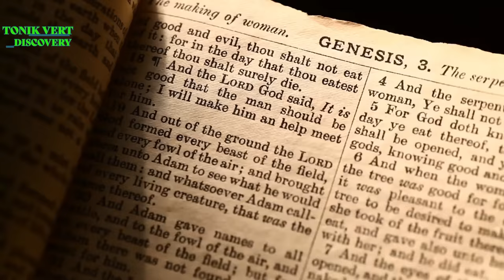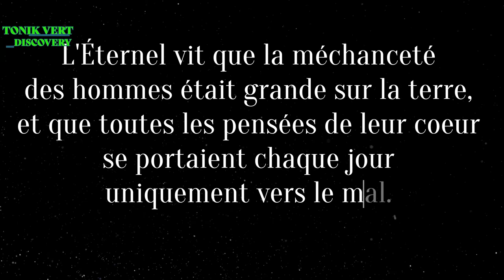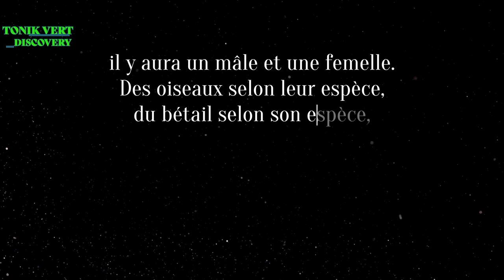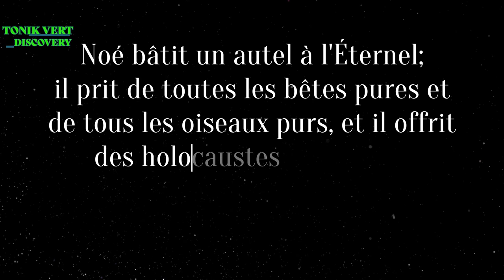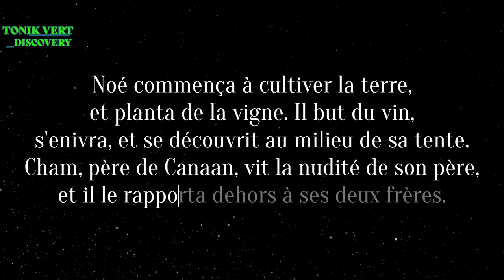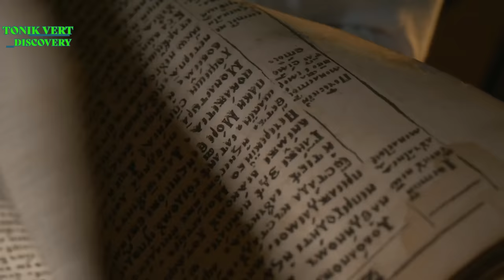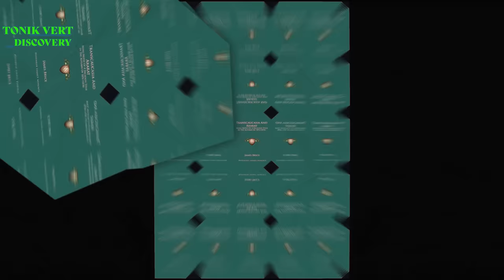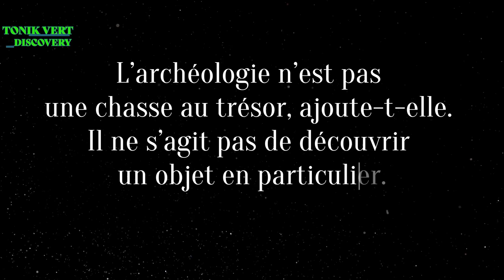Noé, l’ancêtre des nations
Une Histoire Vieille comme le Monde

Une histoire si profondément ancrée dans l'ADN culturel de l'humanité que son écho résonne dans les sagas et les légendes du monde entier. Nous parlons de Noé, le constructeur d'arche, le survivant du déluge, l'ancêtre de nations.
Aujourd'hui, nous plongeons dans l'océan tumultueux de cette saga, naviguant entre mythe et réalité, foi et science, pour découvrir qui était vraiment cet homme, et pourquoi son histoire nous fascine autant depuis des dizaines de siècles.
Imaginez un monde interconnecté, où chaque histoire, chaque mythe est une fenêtre sur une réalité plus grande. Maintenant, nous ouvrons l'une de ces fenêtres, qui a capturé l'imagination humaine depuis des millénaires.
Figurez-vous un monde dans lequel l'homme et la nature vivent en harmonie apparente, mais où, en coulisse, la corruption et la violence se propagent comme un feu sauvage. Un monde qui crie pour être sauvé. Dans ce décor tumultueux, un homme se distingue : Noé.
Découvrons ensemble la saga épique de Noé, le constructeur d'arche, le survivant du déluge, un homme à la racine de nos origines. Une figure légendaire dont la réputation transcende les limites culturelles, représenté, simultanément, dans la Bible hébraïque, et dans le Coran, et même dans les textes de l'ancienne Mésopotamie.
À ce stade, vous vous demandez peut-être : est-ce pure légende ou une réalité historique ? Les preuves géologiques soutiennent-elles l'idée d'un déluge global ? Des recherches récentes dans la géologie des couches sédimentaires montrent des signes d'inondations massives à divers endroits du globe, des signes qui méritent une exploration plus approfondie.
Et, l'Arche ? Une simple métaphore ou est-ce que ses vestiges sont cachés quelque part, attendant d'être découverts ? Des missions archéologiques sur le mont Ararat ont mis en lumière des formations intéressantes, mais non concluantes, laissant ainsi cette question ouverte.
Mais, comment un homme peut-il être informé d'une catastrophe d'une ampleur inimaginable ? Une apocalypse aquatique qui engloutirait montagnes, vallées, villes et civilisations ?
Selon les textes sacrés, c'est Dieu lui-même qui révèle à Noé le destin terrifiant qui attend l'humanité. Un déluge qui nettoierait la Terre, effaçant la méchanceté mais épargnant Noé et sa famille, les gardiens de la vertu humaine.
La révélation est claire, précise et effrayante. Construire une arche, un vaisseau d'évasion pour la survie de sa famille et un échantillon de la biodiversité terrestre.
Imaginez la lourdeur de cette mission, la responsabilité écrasante que cela implique. Et, pourtant, Noé ne vacille pas. Avec une foi inébranlable, il se prépare à accomplir une tâche qui défie l'imagination et le bon sens.
Le déluge est à venir, mais Noé n'est pas un homme à être pris au dépourvu. Il se met au travail, armé de détermination et soutenu par une force divine, pour créer une structure qui résistera à l'anéantissement.

CHAPITRES
00:00 - Une Histoire Vieille comme le Monde
03:50 - Noé, l'Homme Derrière la Légende
11:21 - Le Déluge — Le Point de Non-Retour
20:22 - L'Après-Déluge et le Nouveau Monde
28:42 - Noé et la Première Vigne
36:33 - Noé : Un Homme Juste dans un Monde Chaotique
42:16 - A la recherche de l’Arche